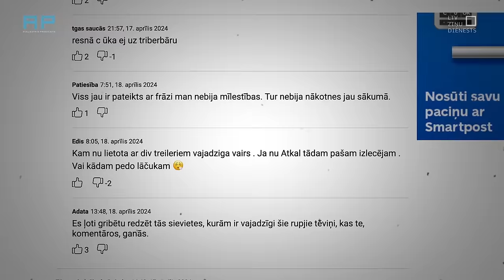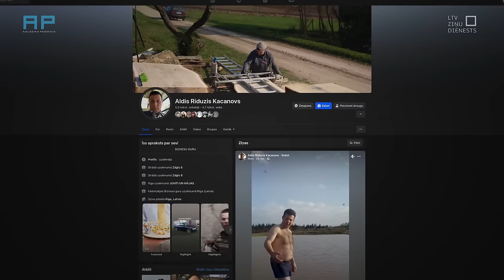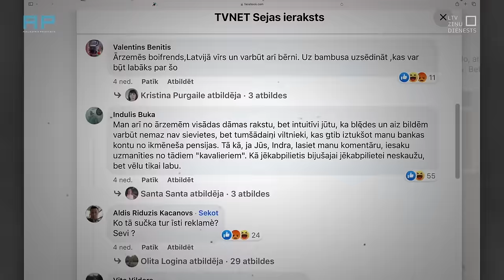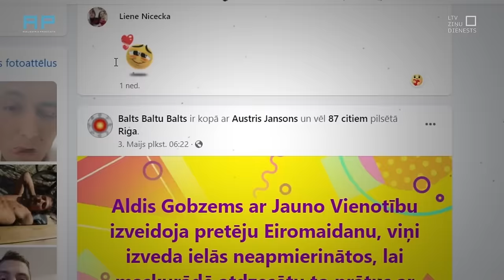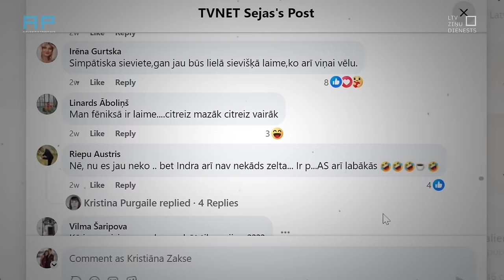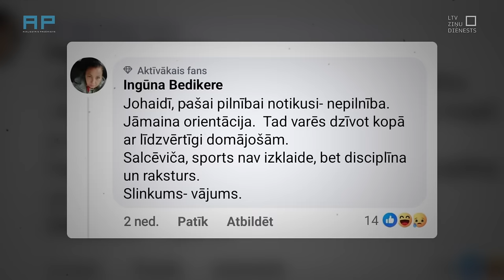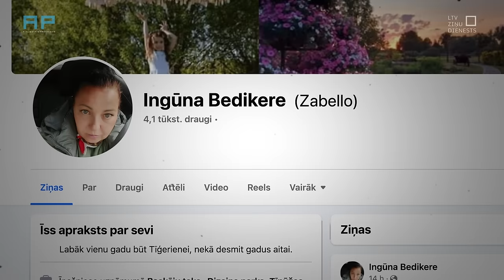AizliegtaisPaņēmiens - “Es nerakstīju, mans konts bija uzlauzts”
Fragments no AizliegtaisPaņēmiens operācijas “Melnie komentāri.” Dodamies ciemos - ko saka cilvēki, no kuru profiliem feisbukā rakstīti nievājoši un rupji komentāri par modes mākslinieci Indru Salceviču? Vai un kāpēc tādus ir rakstījuši?